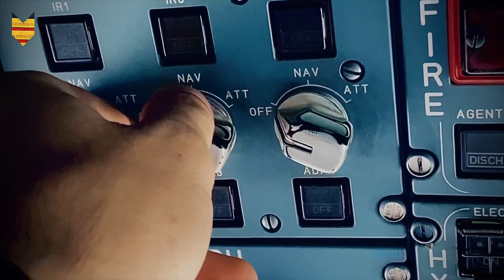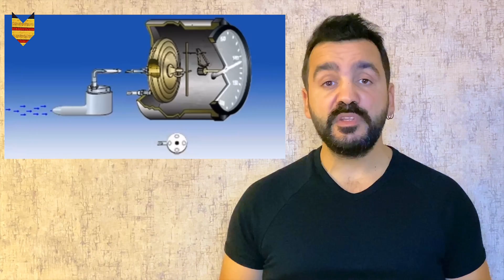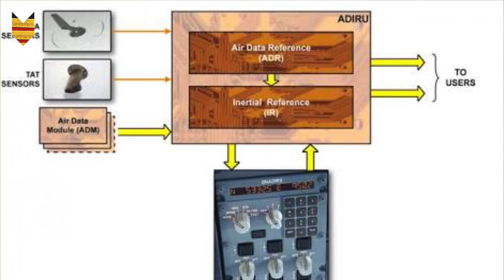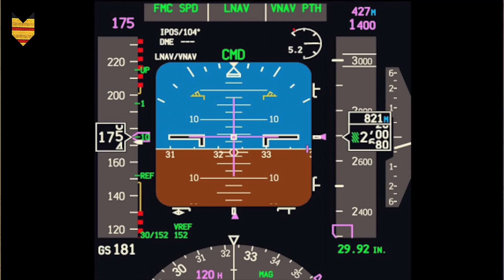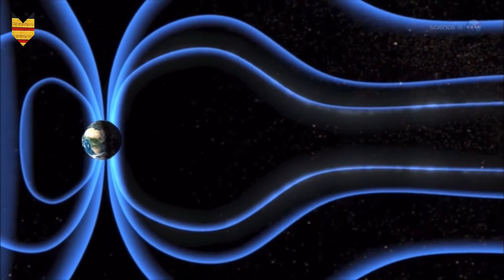Uçaklar Nasıl Yolunu Bulur? - ADIRU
Bu video’da sizlere,

ADIRU Nedir?
ISIS Nedir?
Uçaklar yönünü nasıl bulur?
Pito-static probe nedir?
Static probe nedir?
Angle of attack sensor nedir?
Tat probe nedir?
Mach number nedir?
Basic T nedir?
İrtifa nasıl hesaplanır?
Gyroscope nedir?
Accelerometer nedir?

Manyetik kutuplar ve daha bir çok konudan bahsettim.

Bu videoyu bir takipçimin tavsiyesi üzerine yaptım. Detaylı bir video istemişti.Biraz fazla detay bir video oldu.  Ama konu hakkında sizi baya bilgi sahibi yapacaktır.

İyi seyirler.